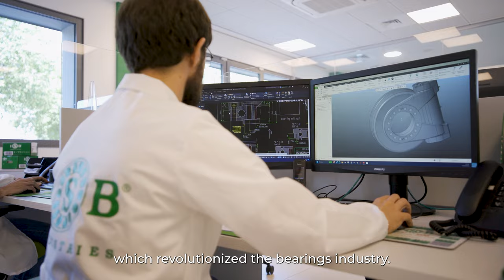ISB, the Green Brand which revolutionized the bearings industry!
In this video we take you into the heart of our company to show you our passion and constant investment in research and innovation.

It's all here, come and see for yourself!